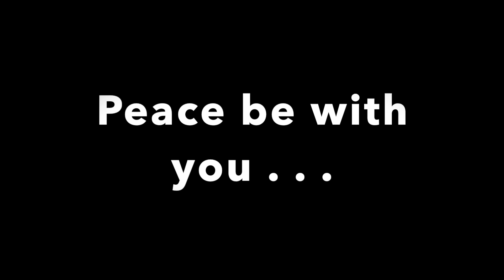Morning Prayer for July 15, 2020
Join Sebastian and Carolyn for Morning Prayer Wednesday, July 15, 2020.